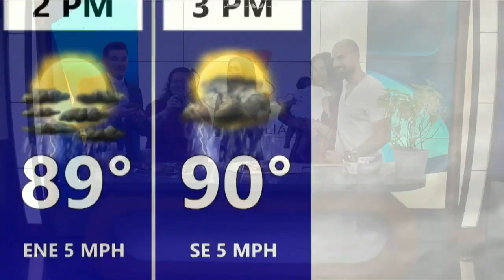Get Your Pizza Fix with Authentic Pizza Made with Love from Sarrica's Italian Pizza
Gina Soler, Santi Sarrica and Esmeralda Sarrica, joined News15 at Noon to showcase their passion for good pizza. Gina and Santi opened Sarrica's Italian Pizza few months ago and they're already growing into a food truck! They share the details on their latest pizza creations and how you can get a slice of your own.